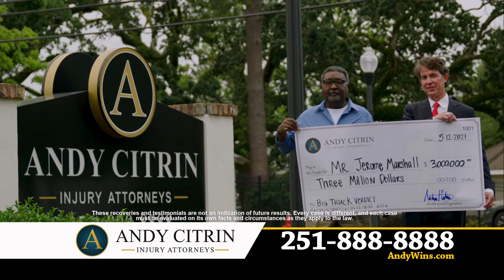Andy Citrin Injury Attorneys Big Truck Wreck Client Testimonial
@AndywinsMobile specializes in big truck wrecks. We recovered $3,000,000 for our client, Jerome M., who was hit by a big truck and suffered a fractured back. We went to trial and got Mr. Jerome the money he deserved.

Our personal injury law firm is located in Mobile, AL Daphne, AL and Pascagoula, MS